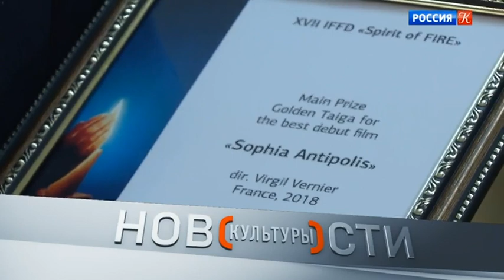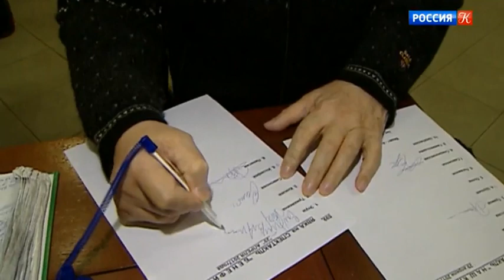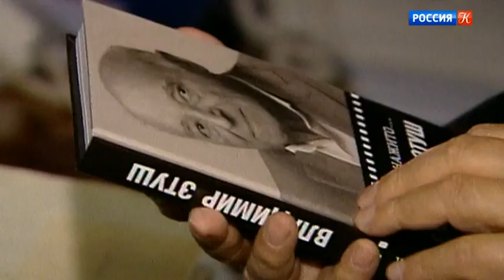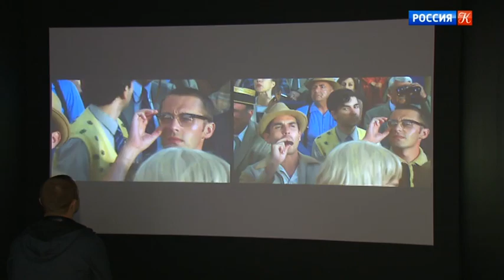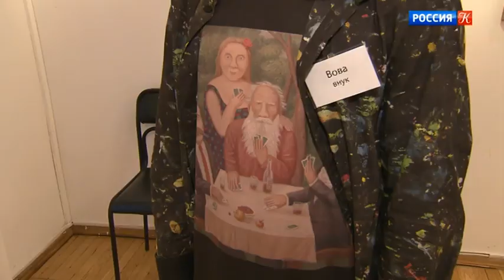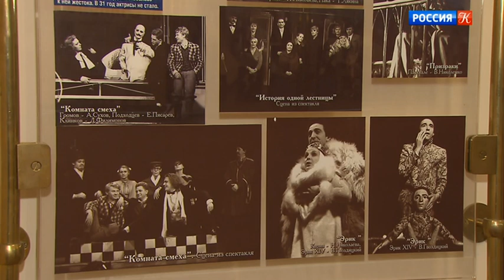Новости культуры с Владиславом Флярковским. Эфир от 10.03.2019 (19:30). Новости культуры с В. Фляр…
Новости культуры с Владиславом Флярковским. Эфир от 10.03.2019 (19:30). Новости культуры с Владиславом Флярковским. Эфир от 10.03.19

Памяти Владимира Этуша. ГМИИ им. Пушкина приглашает на выставку "Фрэнсис Бэкон, Люсьен Фрейд и Лондонская школа". Интервью с директором галереи Tate Britain Алексом Фарквхарсоном. В Большом театре – опера "Русалка". Новые проекты на биеннале "Мода и стиль в фотографии". Об итогах фестиваля кинематографических дебютов "Дух огня". В Табакерке – "Русская война Пекторалиса". На Малой Ордынке – выставка Владимира Любарова. Народный артист России Юрий Еремин отметил юбилей.